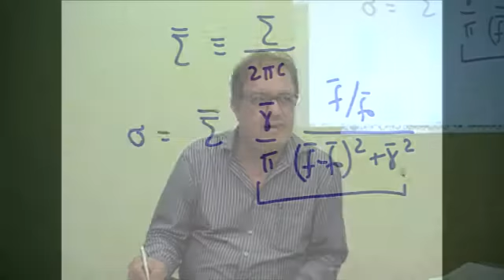EE985 Aula 6.7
EE 985 Fundamentos de Óptica e Propagação de Luz
Programa de Pós-Graduação em Engenharia Elétrica da UFPE
Atenuação, Resolução Espectral
Aula de 15/04/2010
Vidgital Studios